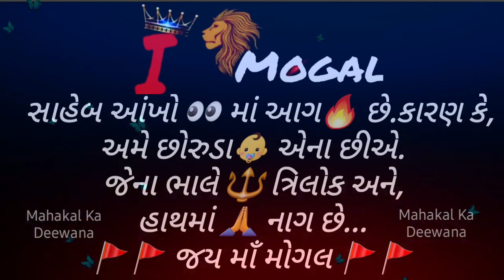Mogal Ma New Gujarati status | Mane Ma Keta Maljo Ma Mogal | i Shree Mogal Status | Jay Ma Mogal